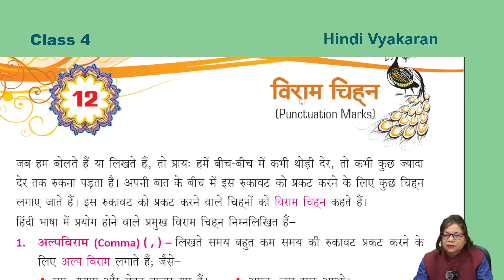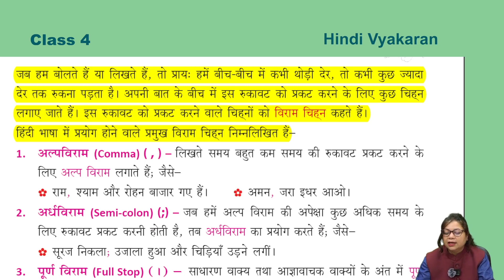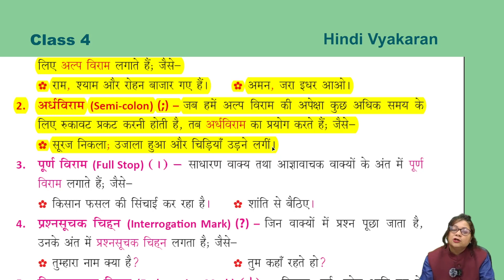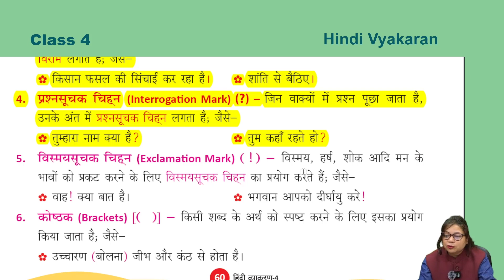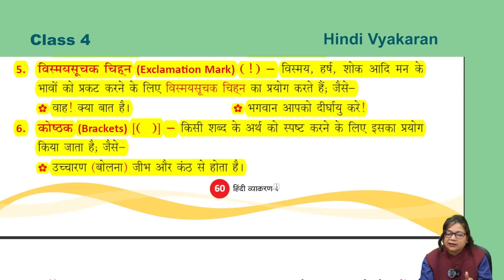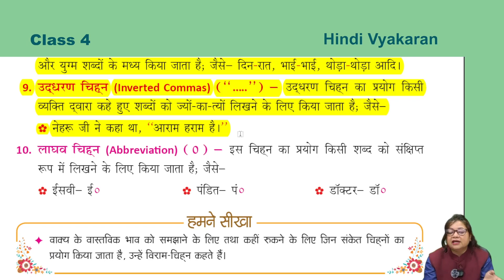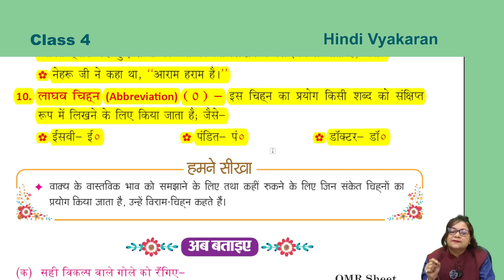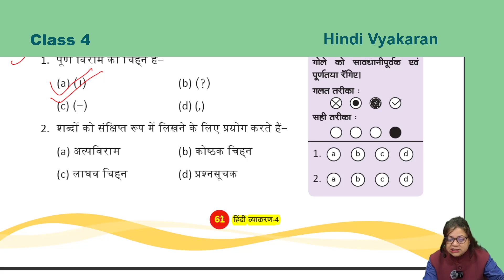Vyakaran 4 ch 12